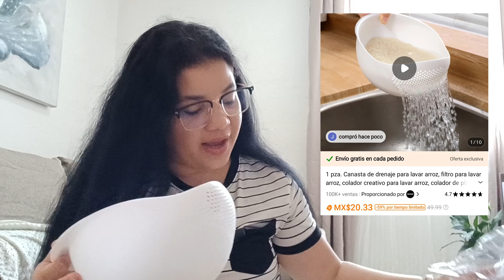Mi primera colaboración con TEMU || Te muestro lo que me llego 🎁🤗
hola 👋 muy contentas de compartirles esta experiencia con TEMU 🥰, agradecerle a la aplicación por su apoyo🤝 y a ustedes por dedicarme unos minutos de su tiempo 🥰 😘

⬇️Descarga la app de Temu usando el link de abajo para recibir 💰MX$1,000 en cupones
No olvides usar el código【acg308773】al finalizar la compra para obtener un descuento extra del 30% (Sólo para nuevos usuarios de la app).

Enlaces de productos:

Máquina De Sellado Al Vacío, Máquina De Sellado De Plástico Automática Para El Hogar, Máquina De Envasado De Alimentos, Máquina Pequeña De Sellado Para Conservar Snacks MX$107.09

1pc Colador De Silicona Plegable, Cesta De Lavado De Frutas Y Verduras, Colador Plegable Con Asa Para Escurrir Pasta, Verduras Y Frutas, Gadgets De Cocina MX$40.49

1 pza, Alfombras de felpa suave, alfombra de noche peluda suave y peluda antideslizante, alfombra de sala de estar teñida con lazo para niñas, niños, dormitorio de adolescentes, decoración del hogar, alfombra para dormitorio, sala de estar, guardería, decoración del hogar, decoración de la habitación MX$249.54

1 pza., Bomba eléctrica para botella de agua, dispensador eléctrico de agua portátil, bomba para botella de galón, bomba de agua inalámbrica con interruptor inteligente, tratamiento eléctrico de agua con carga USB, para vehículos recreativos, cocina al aire libre, jardín del patio trasero, camping, pícnics, playa MX$49.49

1Set, 2 Tipo Cepillo De Inodoro Y Soporte, Montado En La Pared, Cepillo De Inodoro De Mango Largo, Cepillo De Limpieza De Inodoro, Cepillo De Limpieza De Cuenco De Inodoro Flexible, Sin Esquina Muerta, Cepillo De Limpieza De Baño, Suministros De Limpieza, Herramienta De Limpieza MX$44.99

1 Pc, Cepillo De Bañera De Esponja Extraíble, Cepillo De Limpieza De Esponja De Vidrio De Ventana De Pared Multifuncional, Cepillo De Limpieza De Mango Largo Para El Hogar Y La Oficina, Suministros De Limpieza De Cocina Y Baño (blanco) MX$49.99

10pcs Planta de simulación, Planta de flor de caña de simulación, adecuada para la decoración de la sala de estar, dormitorio, mesa de casa, decoración de primavera y verano MX$59.99

1 Unidad De Dispositivo De Lavado De Arroz De Cocina Colorido Y Grueso, Tamiz De Lavado De Arroz, Lavabo De Lavado De Arroz, Cesta De Lavado De Drenaje De Plástico, Tamaño De La Cesta De Lavado MX$22.59